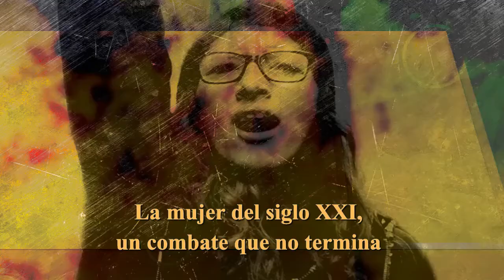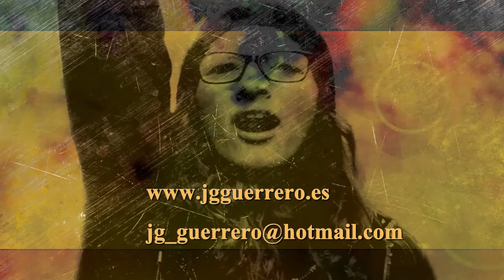La mujer del siglo XXI, un combate que no termina